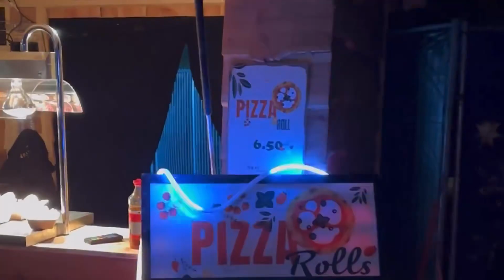✨ DE LUMINEUZE NACHTEN VAN KASTEEL DE HAAR DECEMBER 2023 - Familie uitjes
De Lumineuze Nachten van Kasteel de Haar - Familie uitje december 2023